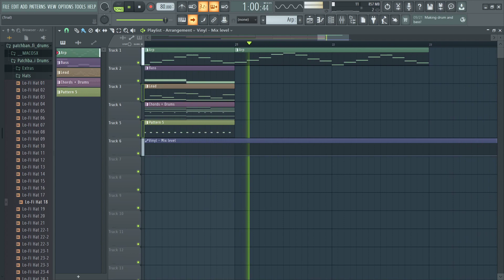When your Halloween Pumpkin cuts you instead...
very spooky